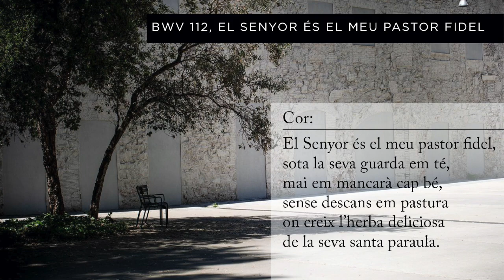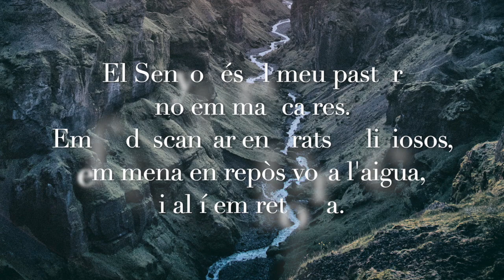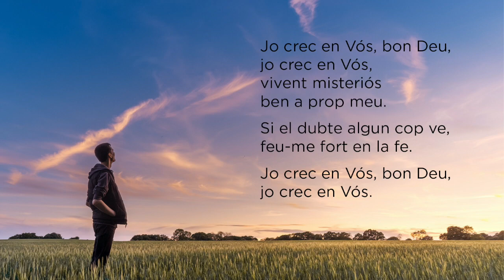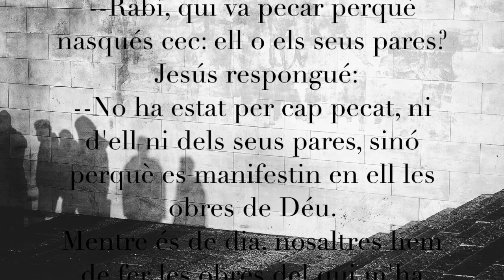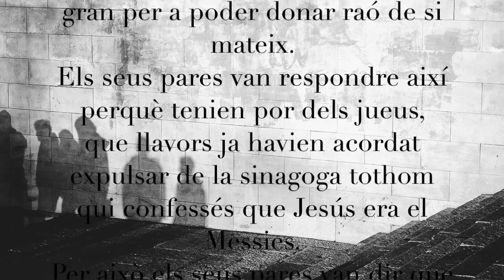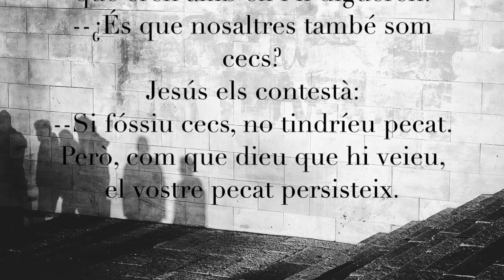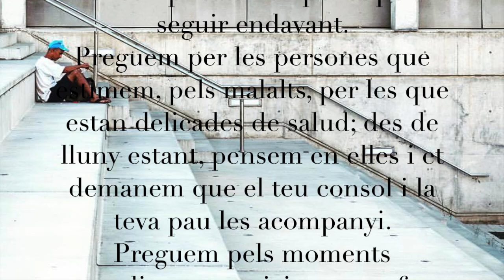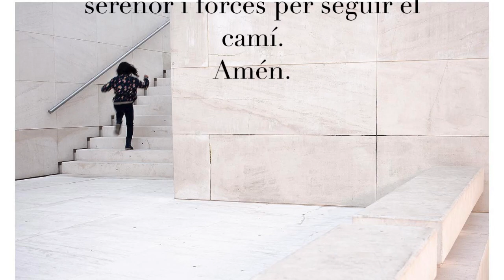Culte, 4t diumenge de quaresma 2020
Culte del quart diumenge de Quaresma, de l'Església Protestant de Barcelona Centre, IEE-EEC